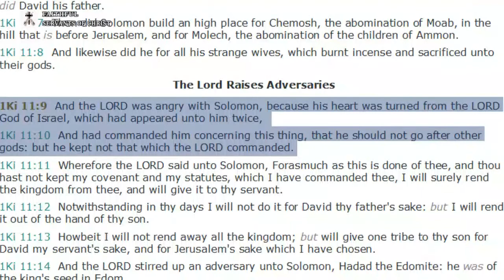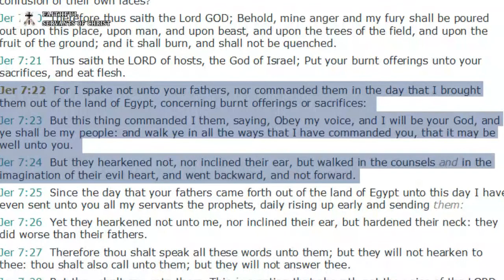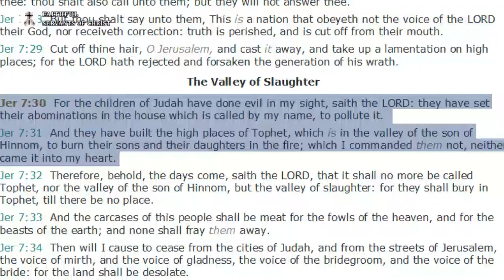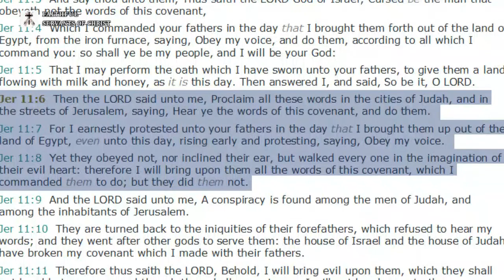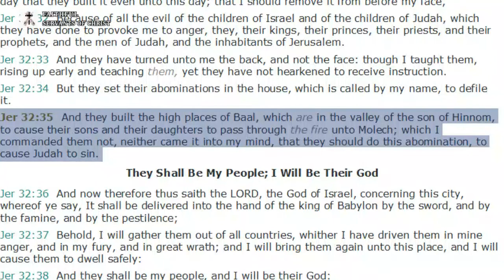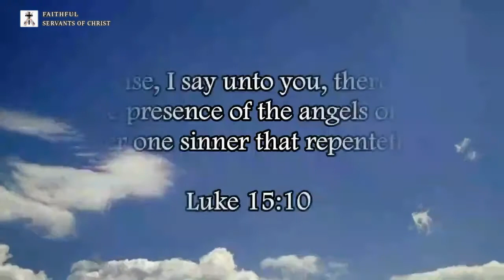Man Has Free Will | Calvinism Debunked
The term "free will" appears 17 times in the King James bible (Lev. 22:18, Lev. 22:21, Lev. 22:23, Lev. 23:38, Num. 15:3, Num. 29:39, Deut. 12:6, Deut. 12:17, Deut. 16:10, Deut. 23:23, 2 Chro. 31:14, Ezra 1:4, Ezra 3:5, Ezra 7:13, Ezra 7:16, Ezra 8:28, Psa. 119:108).

The term "sovereignty of God" doesn't appear once in the King James Bible.